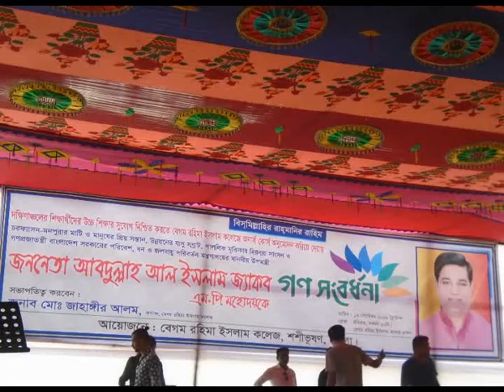charfassion deputy minister news & pic , 16,9,18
charfassion deputy minister news